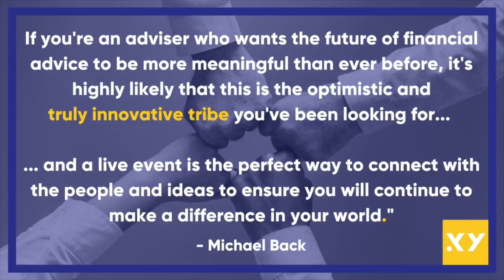The XY Value of a Live Event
The value of an XY Live Event is nothing short of awesome, but you don't have to just take our word for it...

If you're an adviser, an accountant or apart of the finance industry AND you're in Perth - this is the event you definitely want to mark in your calendar.

Proudly supported by IOOF and presented by XY Adviser (that's us!):

PROFITABLE PARTNERSHIPS with special guest Speakers:

Adrian Patty
Brent Fairhead
Ray Jaramis